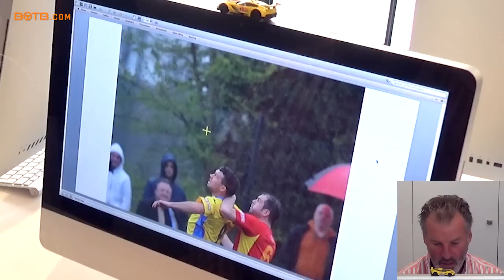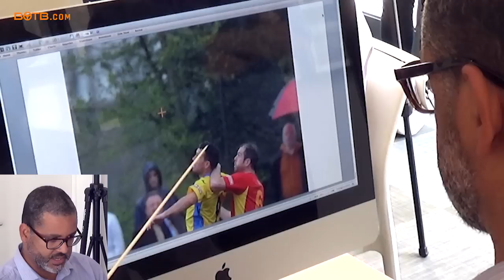Dream Car Competition Judging - Week 33 2016 (August 15th - 21st 2016)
You could be next!